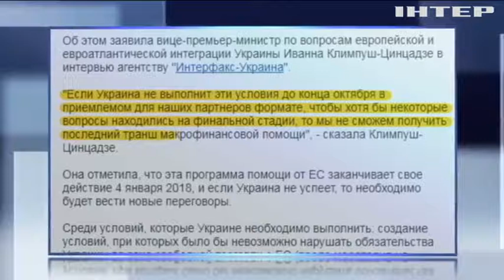Украина может остаться без 600 млн евро помощи от Евросоюза